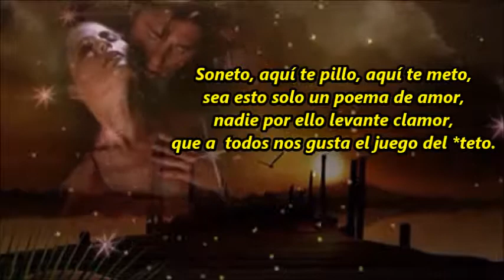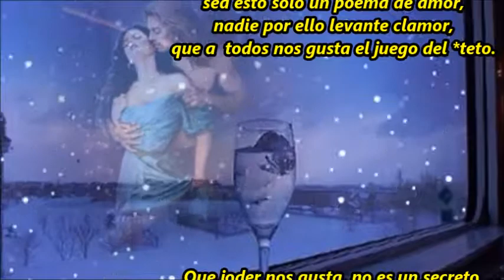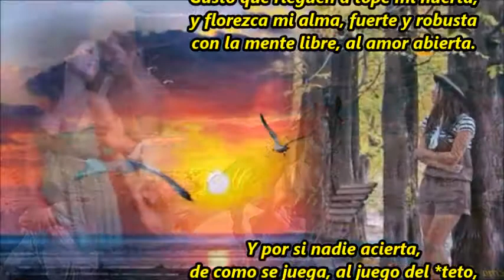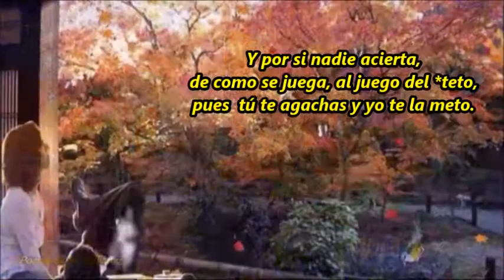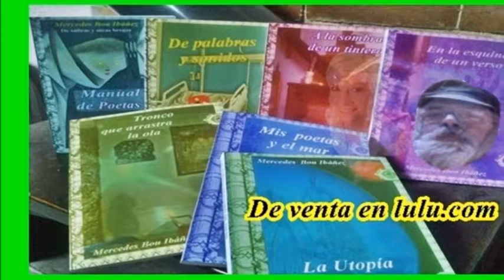Aquí te pillo, aquí te meto M B Ibáñez